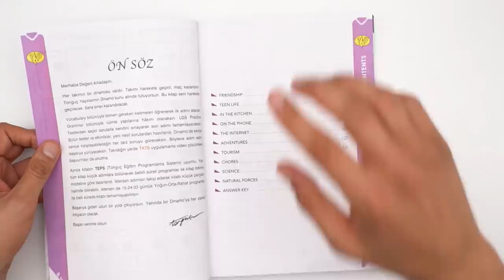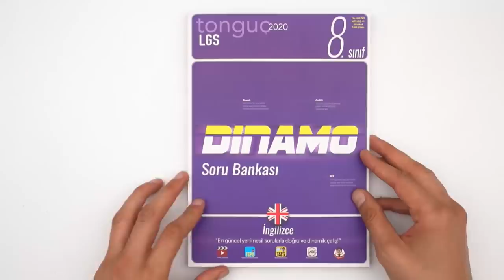8. Sınıf İngilizce Dinamo Soru Bankası ÇIKTI!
8.Sınıf İngilizce Dinamo Soru Bankası ÇIKTI! Detaylı incelemek ve sahip olmak için hemen buraya tıklayabilirsin
Vocabulary bölümüyle bilmen gereken kelimeleri öğrenerek ilk adımı atacak; Grammar bölümüyle cümle yapılarına hâkim olacaksın. LGS Practice Testlerdeki seçici sorularla kendini sınayarak son adımı tamamlayacaksın. ✌